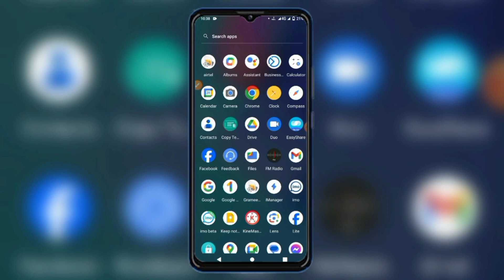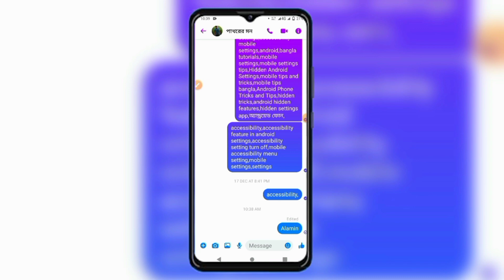মেসেঞ্জারে মেসেজ এডিট করা যাবে / How to edit messages in messenger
আমার চ্যানেলে আপনাকে স্বাগতম। নিয়মিত এই চ্যানেলে ভিডিও আপলোড করা হয়, এই চ্যানেলের ভিডিও গুলো আপনার ভালো লাগে তাহলে আপনার কাছে আমার অনুরোধ থাকবে আমার এই ছোট চ্যানেলটাকে❤️ subscribe ❤️করবেন, ❤️❤️❤️❤️ধন্যবাদ আপনাকে ভিডিওটি দেখার জন্য❤️❤️❤️❤️